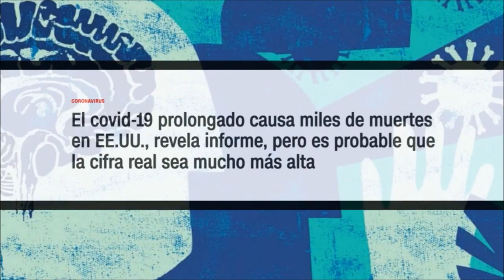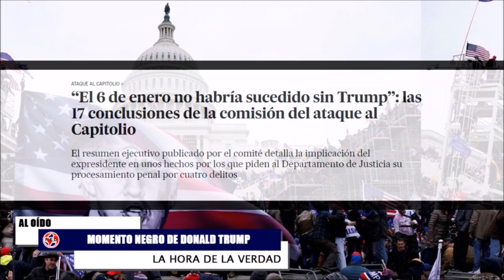🌎 TRES NOTICIAS QUE ALERTAN AL MUNDO EL DÍA DE HOY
La comisión del 6 de enero aprovechó su reunión pública final este lunes para resumir su investigación de 17 meses con una simple declaración de cierre: todos los caminos conducen a Donald Trump.